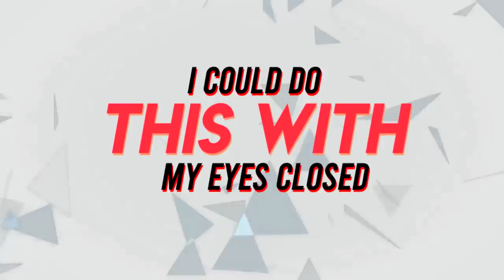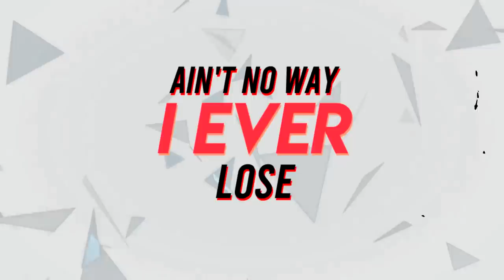Latnie x Roy Watson - "No Way" prod. Darren Gooden ( Lyric Video) (Best New Rappers 2023)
Latnie  x Roy Watson - "No Way" prod. Darren Gooden animated lyric video

Stream “No Way” on your favorite platform

Follow Latnie on Spotify